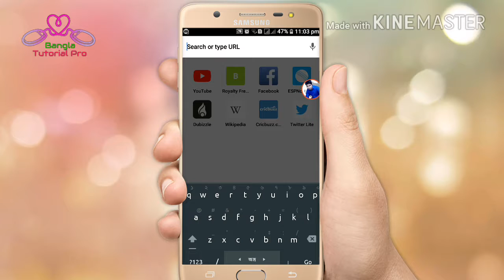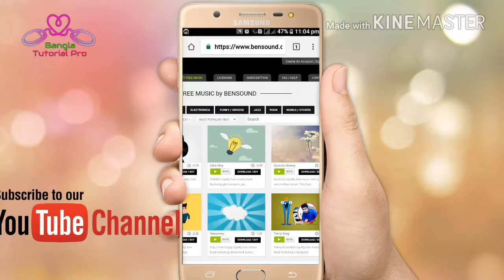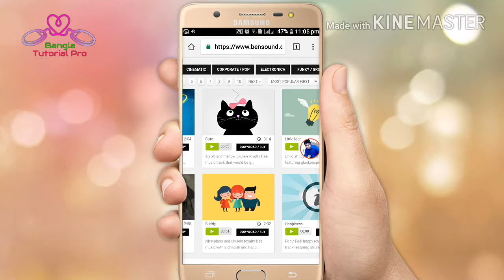copyright ছাড়া music download করুন | how to download without copyright music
copyright ছাড়া music download করুন |
how to download without copyright music |

অন্যান্য ভিডিও দেখুনঃ

LIKE_COMMENT_SHARE_SUBSCRIBE

About : bangla tutorial pro is a youtube channel, where you will find Android tips and tricks, technical tips and trick, apps review, and all kinds off bangla tutorial, ( I post new video everyday )
★★★ বাংলা টিউটোরিয়াল একটি ইউটিউব চ্যানেল। এখানে আপনি মোবাইল টিপস, টেকনিক্যাল টিপস ও ট্রিক, অ্যাপস রিভিউ সহ সবধরনের বাংলা টিউটোরিয়াল পাবেন। এবং আমি আমি প্রতিদিন নতুন নতুন ভিডিও আপলোড করে থাকি।